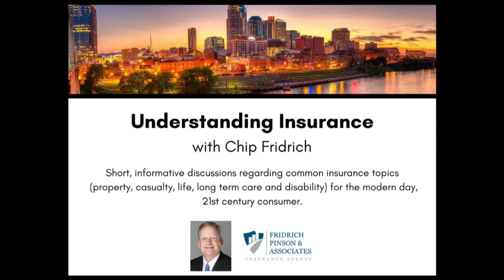Owners and Beneficiaries on a Life Insurance Policy - They Need to be Scrutinized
There's an old saying "the devil is in the details". And with life insurance products this is especially true. Careful attention needs to be paid to who the actual owner of the policy is (or who needs to be the owner) and who the beneficiary is as well. A failure to designate the proper entity or person to these titles can have some tremendous consequences in the event of a claim.

Handling details like these are where the agents at Fridrich Pinson shine. We understand that the purchase of a life insurance product is a serious one and we have the knowledge and experience to help you in entire process from start to finish.

 Chip Fridrich is the President of Fridrich, Pinson & Associates Insurance Agency in Nashville, Tennessee. In this short informative video session, he discusses relative topics in the insurance industry in the areas of property, casualty, life, health, and long term disability insurance for today’s consumer.